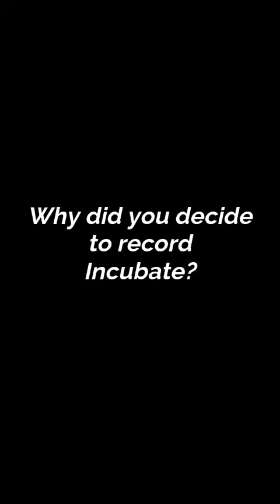Incubate Interviews 1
Really enjoyed discussing Incubate with Caty Kerr.